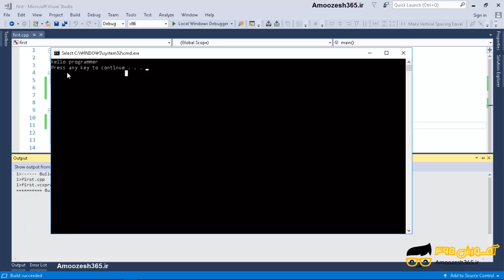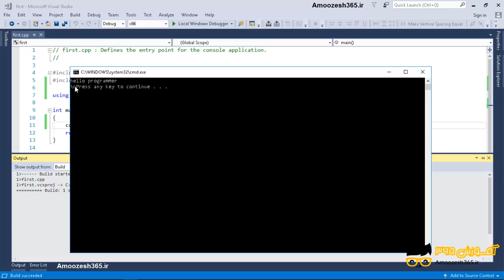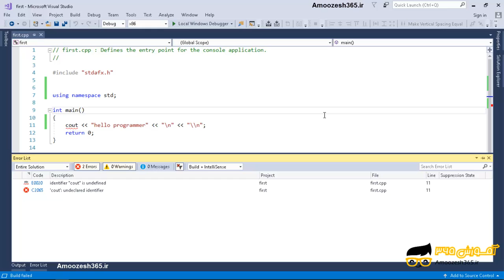چاپ اطلاعات در خروجی سی پلاس پلاس c++ 11 programming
چاپ اطلاعات در خروجی سی پلاس پلاس c++ 11 programming از دوره آموزش مقدماتی سی پلاس پلاس